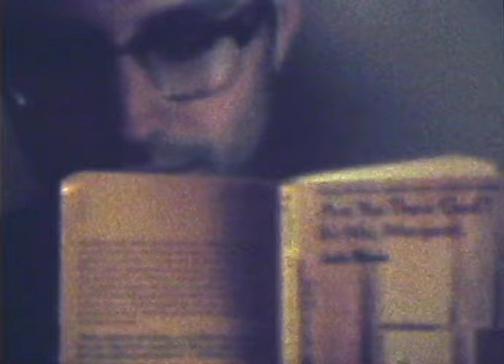The Pains of Being Pure At Heart - "Young Adult Friction"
Video for The Pains Of Being Pure At Heart - Young Adult Friction

Directed by Art Boonparn.